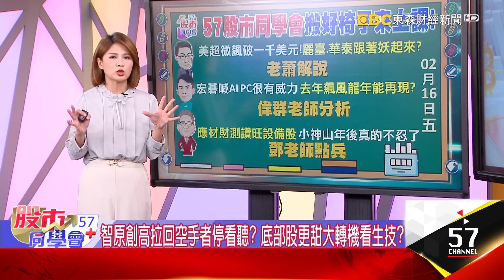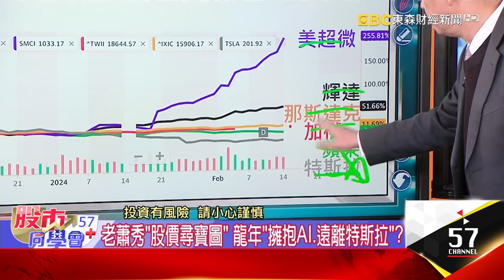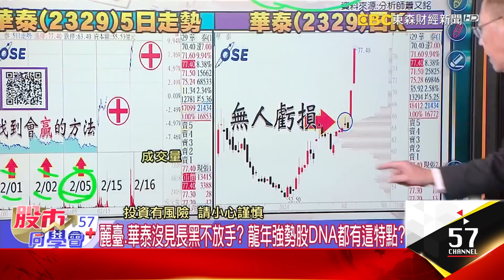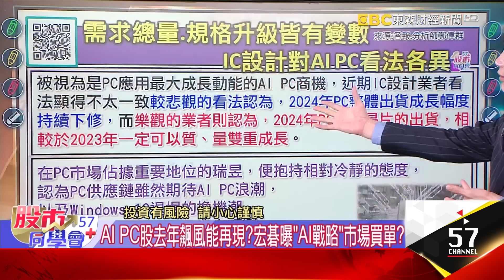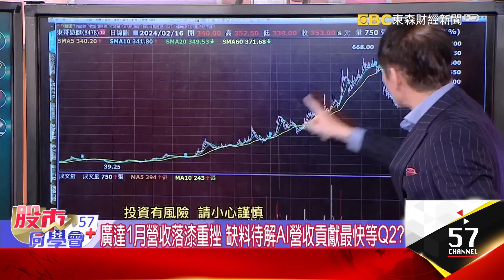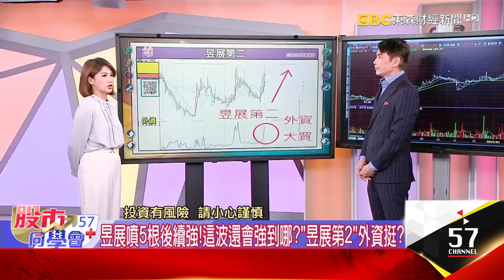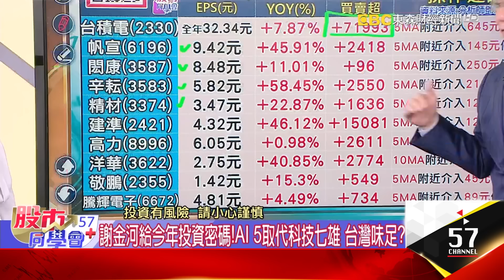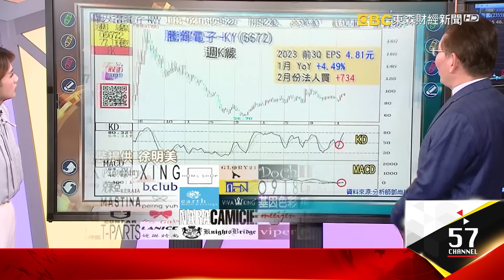全球最妖美超微直奔一千美元 華泰 麗臺也能無極限？廣達AI肥單下半年才來？AI股誰被錯殺？周一買回來？台積電缺口不補就不用怕！小神山漲到熊本廠開幕？57股市同學會 2024/02/16｜GMoney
全球最妖美超微直奔一千美元 華泰、麗臺也能無極限？
廣達AI大肥單下半年才要來？AI股誰被錯殺？
周一買回來？台積電缺口不補就不用怕！小神山漲到熊本廠開幕？
【57股市同學會】蕭又銘 鄭偉群 鄧尚維 2024/02/16｜GMoney

👨‍💼蕭又銘老師🔖
美超微飆破一千美元！ 麗臺.華泰跟著妖起來？ 老蕭解說
👨‍💼鄭偉群老師📍
宏基喊AI PC很有威力 去年飆風龍年能再現？ 偉群老師分析
👨‍💼鄧尚維老師📌
應材財測旺設備股 小神山年後真的不忍了 鄧老師點兵

「美超微」破天際千元達陣！ 華爾街繼續看多 妖到還能買？
麗臺、華泰沒見長黑不放手？ 龍年強勢股DNA都有這特點？
股巿群組龍年最熱門話題！「美超微你要漲去哪？」
今年噴2、5倍！新台灣之光美超微 飆到1000美元
上看1040美元！美銀首評美超微「投資人不懂他的價值」
輝達輾壓中國H股！台股擁AI基因 跟著美股啖Pizza
美超微小伙伴華泰、鐵哥們麗臺 跟新台灣之光一起妖？
老蕭秀「股價尋寶圖」 龍年「擁抱AI、遠離特斯拉」？
站上集結區=上方萬里無雲！聯強業績護體 持續抱？
IC通路股怎麼選？老蕭「集結區選股法」 抓住強勢股

宏碁營收連7個月年成長！ 陳俊聖信心喊話 AI股拉回怎接？
台積耗材艦隊！買不起中砂看光洋科？低價、低位階更香？
AI PC股去年飆風能再現？宏碁曝「AI戰略」市場買單？
雙A都動了！AI真能催出PC大換機潮？ IC設計有「異」見？
世芯創高拉回測5日線 輝達傳有意插旗ASIC台廠免驚？
AI強勢股拉回怎布局？ 陞達科突破前高105、5元有望？
廣達1月營收落漆重挫 缺料待解AI營收貢獻最快等Q2？
智原創高拉回空手者停看聽？ 底部股更甜大轉機看生技？
台積衝先進製程帶旺先發夥伴！ 低檔光洋科拚落後補漲？
NBI生技指數低點反彈逾3成！生技奇兵誰低檔還有肉吃？
昱展噴5根後續強！這波還會強到哪？「昱展第2」外資挺？

紅盤日外資大買台積4、2萬張！台積拉回守缺口 能再上攻？
台積電拉一把！日股再創34年新高 重返最光榮年代？
謝金河給今年投資密碼！AI 5取代科技七雄 台灣味足？
應材財報、財測雙喜！設備股又撿槍 台灣供鏈誰受惠？
AI擴散概念股超多怎選？敬鵬、高力法人也拚落後補漲？
台股高姿態！這些優質股還在半山腰 法人已進場卡位？
AI買盤外溢？奇鋐、雙鴻創高回檔 散熱概念還有誰有肉？